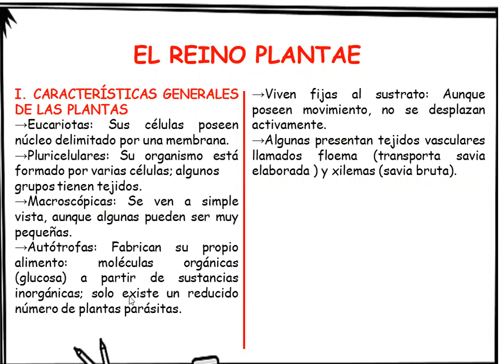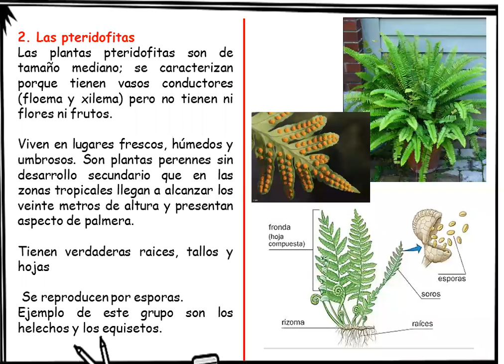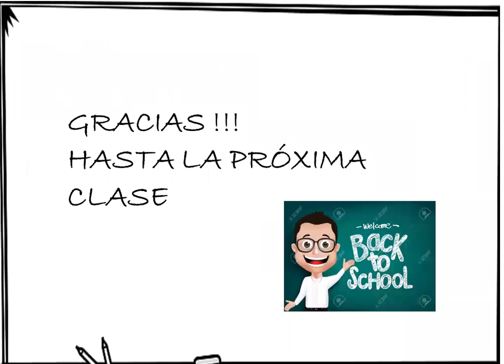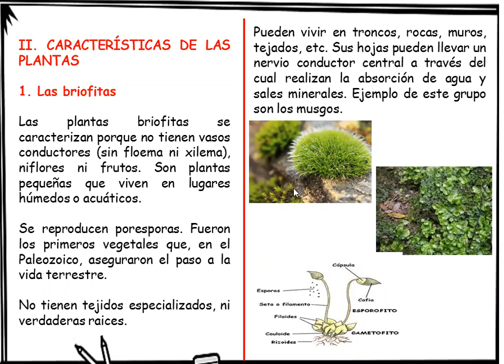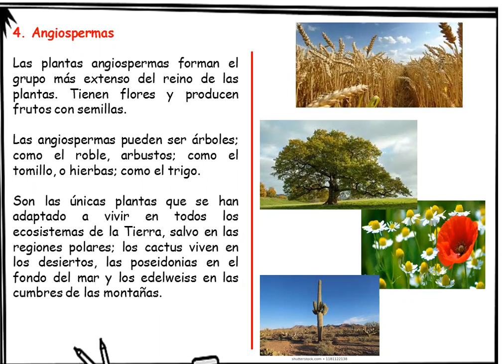EL REINO PLANTAE